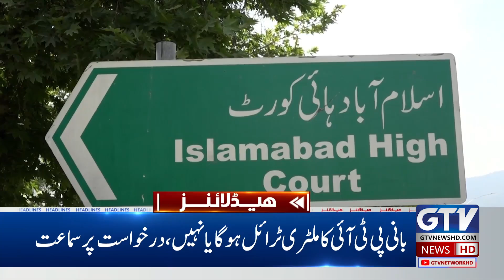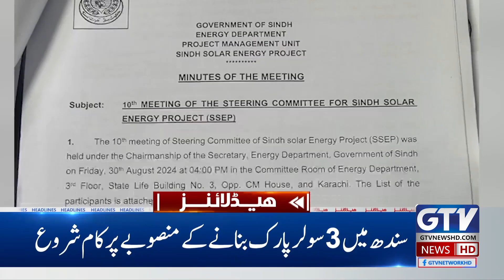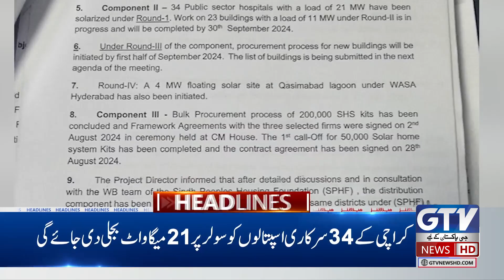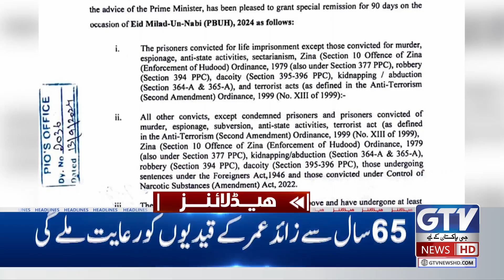Israel Palestine War | Middle East Conflict | Gaza Today Updates | 6 PM News Headlines | GTV News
Israel | Palestine | Middle East | Middle East War | Gaza Latest Updates | Israel Palestine Conflict | Yemen | Houthi | Yemeni Houthis

In today’s 6 PM headlines, the Palestine war continues to escalate, with intense fighting in Gaza and the broader Middle East region. As Israel’s military forces launch fresh attacks on Gaza, the situation grows increasingly dire for the civilians trapped in the conflict zone. Updates on the ground reveal devastating damage and rising casualties, while international leaders call for a ceasefire.

This breaking news segment covers the latest developments in the ongoing Palestine conflict, including updates from Gaza today and reactions from world leaders. Stay informed with GTV News for live coverage, expert analysis, and the latest on the Middle East conflict as it unfolds.

GTV News is one of Pakistan's emerging leading news channels, offering live and exclusive coverage 24/7. Stay updated with the latest headlines, bulletins, and breaking news, as well as top stories and current affairs. Our comprehensive coverage includes sports, weather, entertainment, and both Pakistan and international politics. We strive to provide unbiased views and analysis, ensuring our viewers receive authentic news. Tune in to GTV News for top news and stay informed about the world's latest developments.